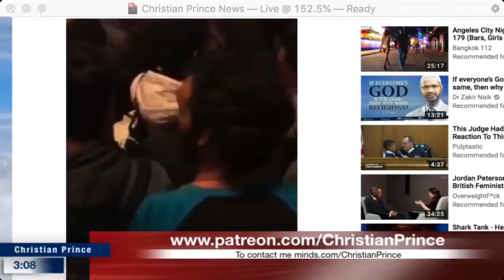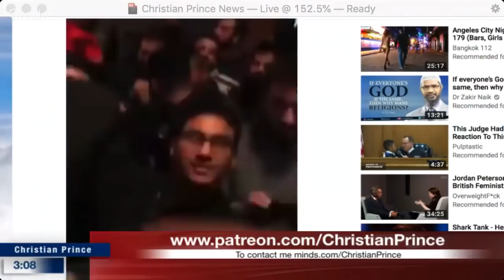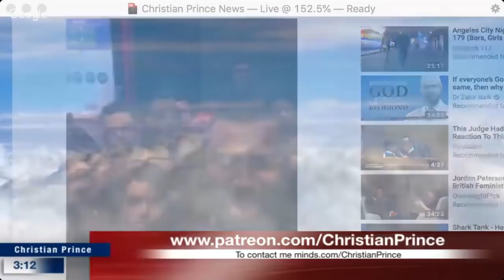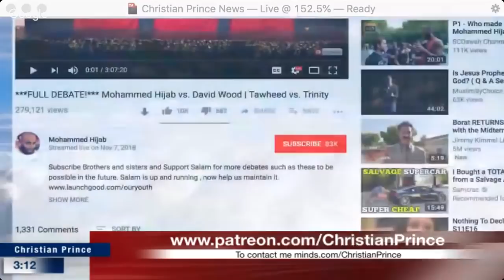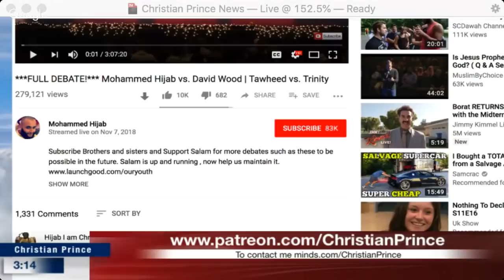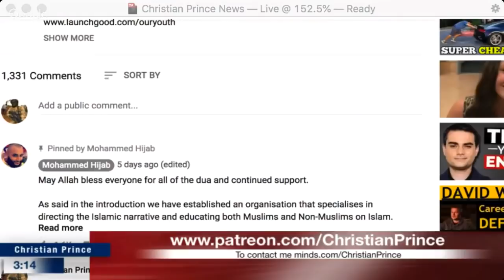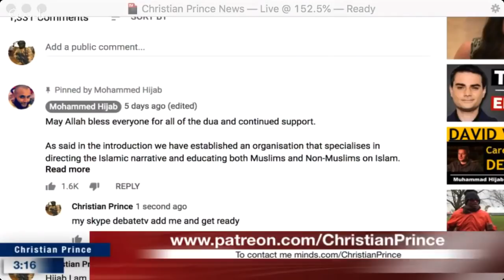Mohammed Hijab accepts challenge to Debate Christian Prince: be the man and set a date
This is a repost of Christian Prince’s video from November 14, 2018 on the Christian Prince YouTube Channel –